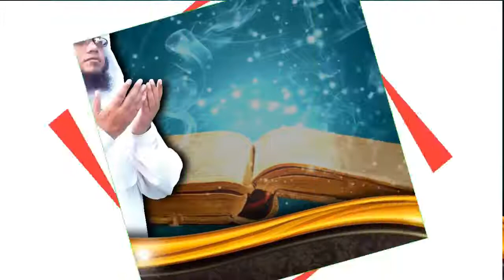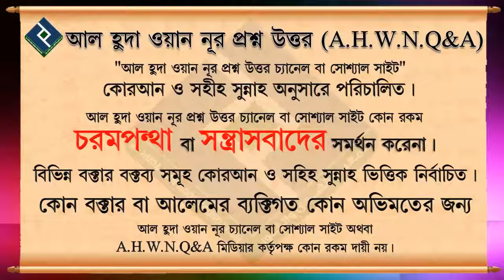সূরা কাফিরুন এর ফজিলত সম্পর্কে জানতে চাই ᴴᴰ┇শায়খ আব্দুল মতিন মাদানী